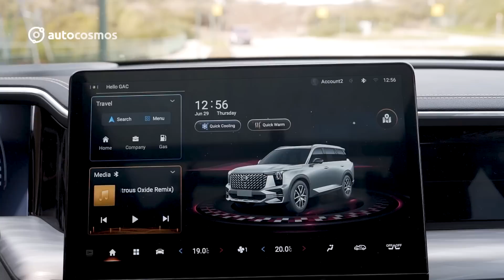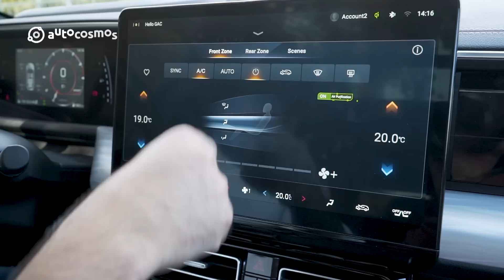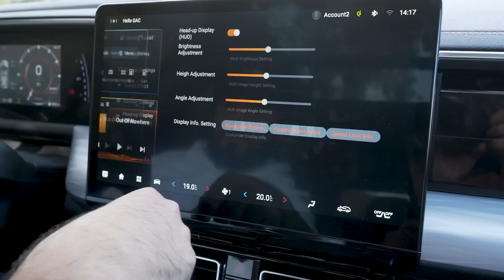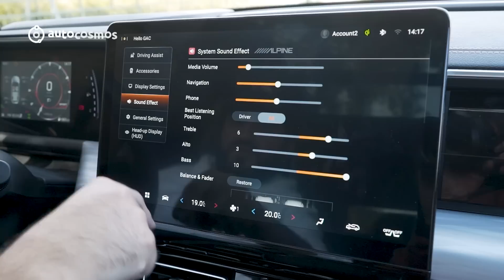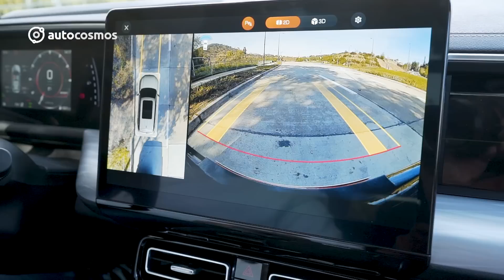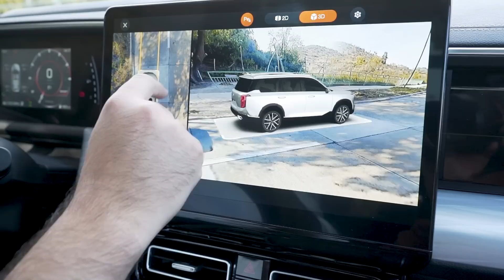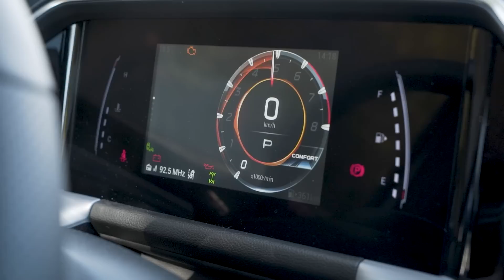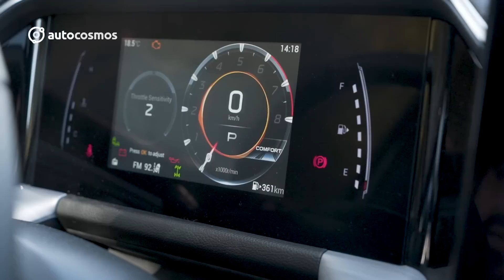GAC GS8 - la nueva era de la conducción viene desde China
El GAC GS8 llegó a Chile en su segunda generación a ocupar el lugar de buque insignia de la marca.

Con casi 5 metros de largo y tres filas de asientos, este modelo destaca por su sobrio interior y alta tecnología, además de un importante nivel de seguridad, todo esto movido por un motor turbo de 2.0 litros.

Lo revisamos en profundidad y te contamos todo lo que quieres saber en este nuevo test drive.